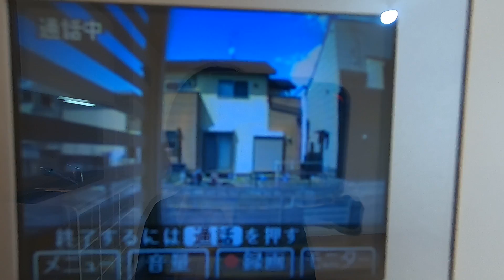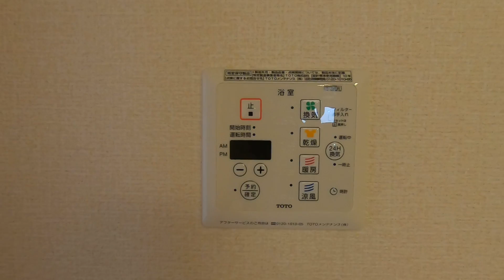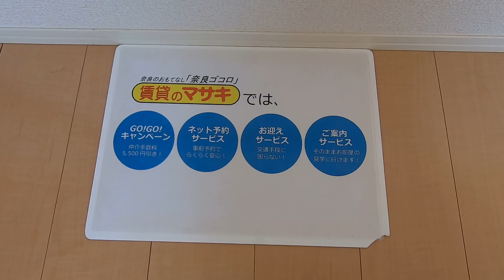【ルームツアー】エスペランサⅠ｜奈良市奈良駅賃貸｜賃貸のマサキ｜Japanese Room Tour｜006148-2-2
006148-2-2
奈良県奈良市南紀寺町１丁目242-2にあります評判の良い間取りの2LDK賃貸アパート【エスペランサⅠ】の物件紹介動画です。

【最寄り駅】
近鉄難波・奈良線「近鉄奈良」駅 バス7分 「紀寺住宅」 停歩3分
関西本線「奈良」駅 バス12分 「紀寺住宅」 停歩3分

【主な設備】
エアコン/フローリング/モニター付きインターホン/システムキッチン/カウンターキッチン/下駄箱/シャンプードレッサー/ウォシュレット/浴室乾燥/専用庭付き/自転車置き場/電気温水器/シャワー/カードキーシステム/オール電化/IH調理器/シャッター雨戸/光インターネット/ﾊﾞｽ・ﾄｲﾚ別/室内洗濯機置場/ｲﾝﾀｰﾈｯﾄ使い放題/防犯カメラ/独立洗面台/敷地内ごみ置き場